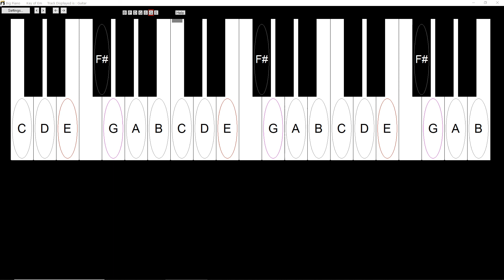Bossa Nova 2 Octave E Melodic Minor Scale Backing Track